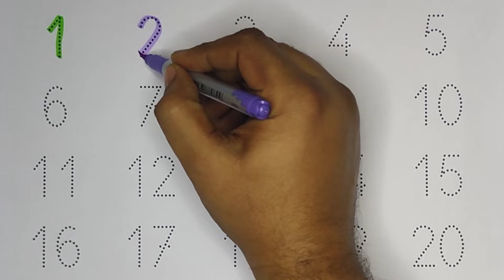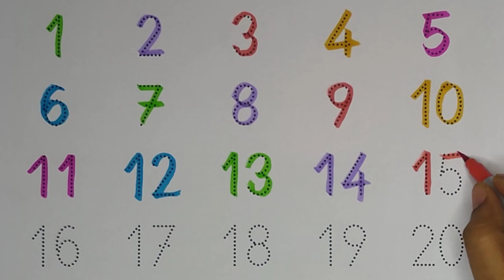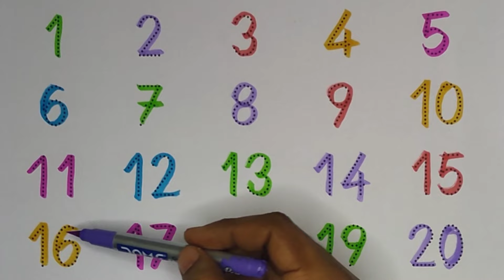Fun and Educational Dotted Tracing 1 to 20 Activity for Kids | Number Writing and Preschool Learning